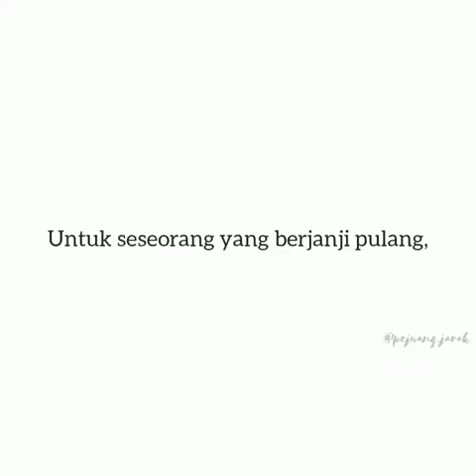Untuk seseorang yang berjanji pulang